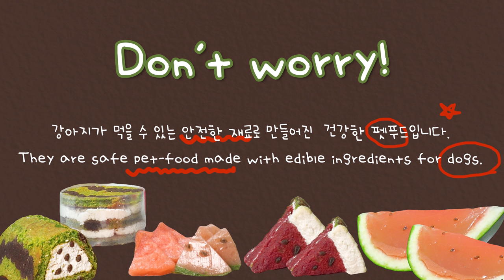ASMR MUKBANG WATERMELON DESSERTS 강아지용 수박 디저트 먹방~! 수박케이크 수박젤리🍉 CAKE&JELLY FOR DOGS EATING SOUNDS~! 🍉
"날씨가 많이 더워졌네요~
여름이면 항상 설이와 수박을 함께 나눠먹곤 했는데
이번엔 특별히 수박과 소고기육수,한천가루를 사용해서
시원한 수박젤리를 만들어보았어요.
(참고로 소고기 육수 3시간 우려서 정말 힘들게 만들었다며...)
그럼 오늘도 즐겁게 시청해주시고
사용한 모든 재료는 영상 맨 앞쪽을 참고해주세요!!

Profile💛
Name : Hong seol
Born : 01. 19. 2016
Breed : White Pomeranian(♂ )
Favorite Food : Yogurt&Cheese